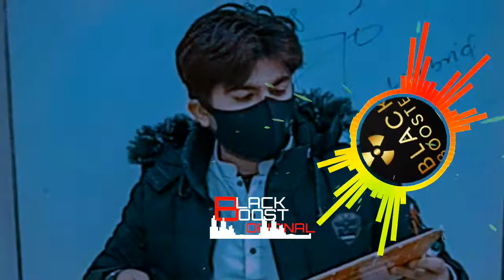BLACK BOOST ORIGINAL MUSIC NEW 2022 REMIX BASS BOSSTED GIDAYYAT__X__HOVANI🎵🎵🎵🎵